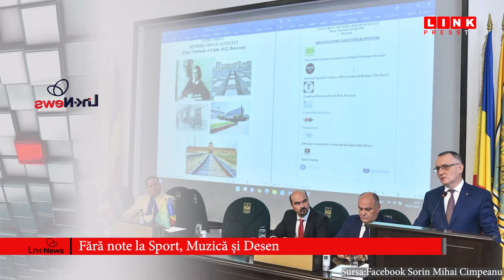Fără note la Sport, Muzică și Desen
Ministrul educației Sorin Câmpeanu a anunțat ieri că a elaborat două proiecte de legi pentru învățământul universitar și unul pentru cel preuniversitar care vor intra în perioada următoare în dezbatere publică. Află mai multe detalii despre aceste prevederi, din materialul LinkNews.